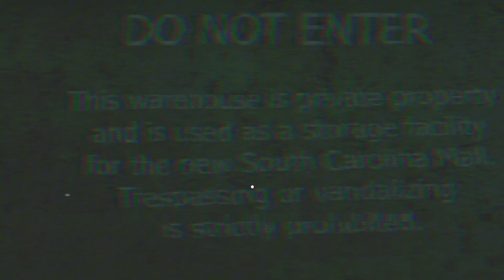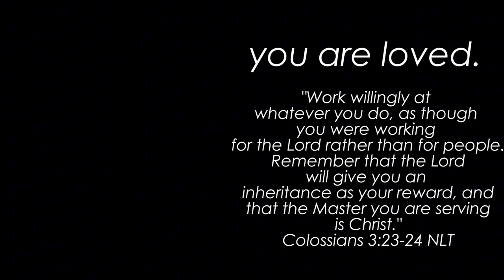The WORST jumpscare ive had in a while | The Hacksaw Lurker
the game definitely needs some work, the original length of the video was 45 mins and half of that was mostly because the killer would just stand in the hallway where i needed to go and would never move.
Thx for watching me play and get jumpscared bad lol.